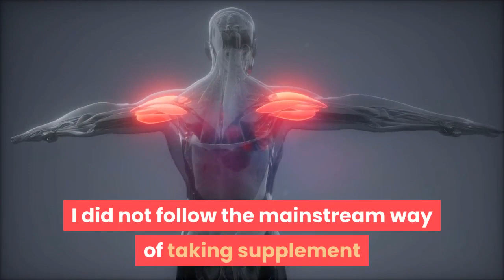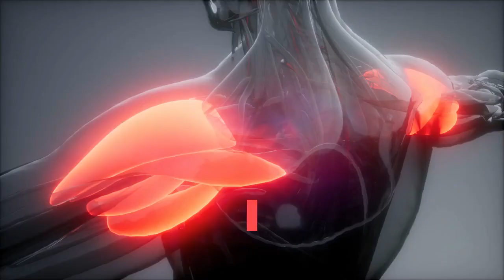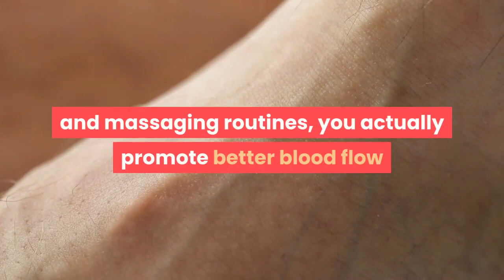Want to Grow Your Penis Bigger? Don't Trust Expensive Pills - Start Exercising Your Penis Instead!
Do you yearn to have a bigger manhood just like most other men do? Worried that your lack of size will affect your relationship with your woman? I know I did. And I managed to grow my penis bigger by nearly 2 inches in just about 4 weeks! How? I simply started doing some stretching exercises on my penis.

That's right. I did not follow the mainstream way of taking supplement pills in order to get my male organ to grow in size. And I am glad I did so too; exercising my penis did more than just enlarge my genital - it made it sexually fitter too!

I know thousands of other men put their faith in expensive male enhancement pills each day. They spend $100s on these pills because they are 'promised' incredible results in such short time by the advertisements they see on the web. I too nearly fell for their marketing antics if I had not came across one health digest article a few months back.

You see, some of these penis growth pills do work. But there was no guarantee that they will not cause any unwanted side effects in the long run. Because most, if not all of these pills are manufactured NOT by proper pharmaceutical institutions. Plus, the FDA has never approved any of these so called male enhancement pills to be safe for consumption!

That one health article I stumbled upon changed my view on how to make the male organ grow bigger than it already is. By simply doing stretching exercises on your penis using your own hands, it is perfectly possible to naturally grow your organ by at least an inch bigger in time.

Exercising your manhood is not a new concept. In fact, ancient Arab rulers had used the same technique to make their royal selves bigger and fitter. It worked perfectly for them back then, and it still does for many men today... including me.

Much research has been done to discover how this ancient art of penis enlarging exercise works. And there IS scientific proof that exercising can bring about a significant yet natural increase in size to the male organ.

By placing a determined amount of pressure on your penis through various stretching and massaging routines, you actually promote better blood flow and circulation internally. The increase in amount of blood within your penile blood chambers causes the erectile tissues inside to expand and give you that added length and thickness. Better blood circulation gives your penis the uncanny ability to achieve a stronger and harder erection every time!

There is no reason for you not to try exercising your penis daily. It may take about 20 minutes each day to do so for the next few weeks, but the results you get will stick with you for the better part of your life!